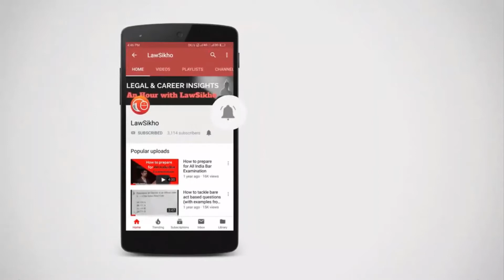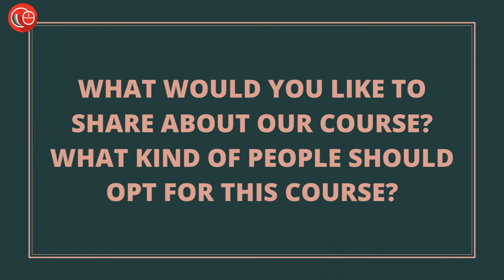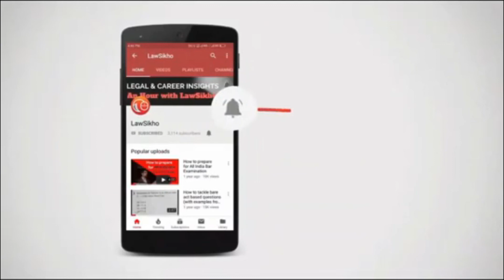Asgar Ali says, how he, as a Safety Officer (HR) applied our Labour Law course knowledge at work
Asgar Ali is an HR consultant benefitting from our labour law course, has shared his experience of how he got benefited out of our course during his course of employment.